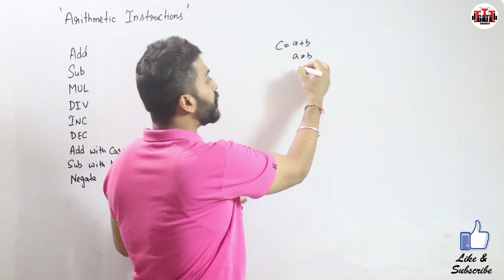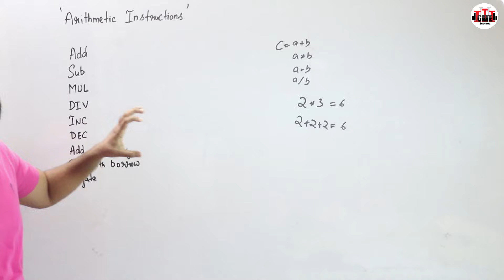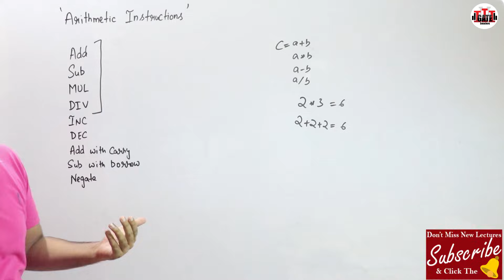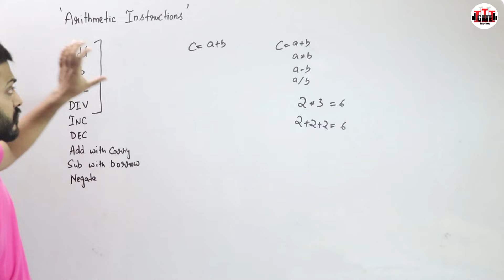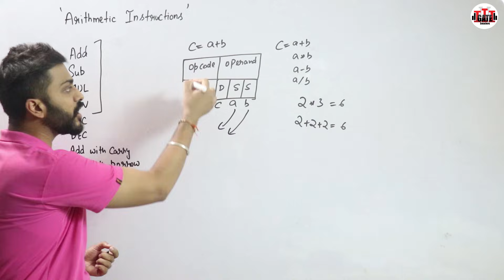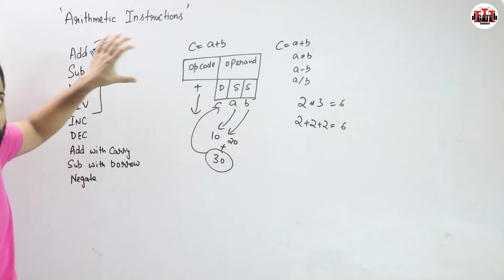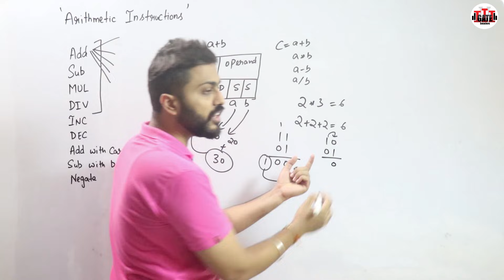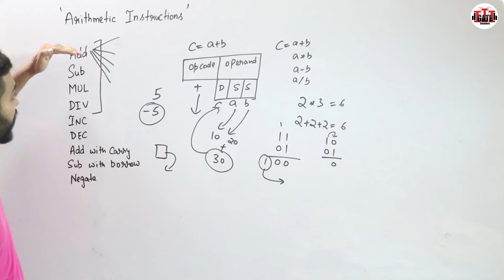L-1.9: Arithmetic Instructions(Data Manipulation) in Computer Organisation and Architecture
Data manipulation instructions are those instructions that manipulate or change the content of the data/registers/memory. It performs operations on data and provides the computational capabilities of the Computer.

0:00 - Arithmetic Instructions
0:43 - Add & Sub
2:23 - Inc & Dec
3:05 - Instruction vs Micro operation
6:45 - Add with Carry
7:22 - Sub with borrow
7:55 - Negate